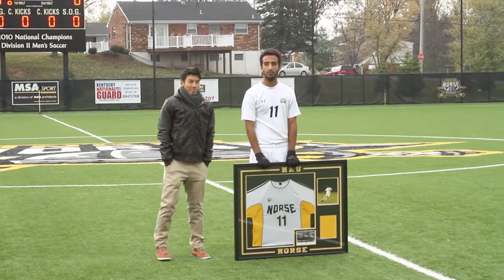NKU Men's Soccer 2012 Senior Day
Head coach John Basalyga, Michael Bartlett, Shawn Parker, and Mohab El Tawila discuss the 2012 season and reflect on their time spent at NKU. The Norse finished their first season at the Division 1 level with a 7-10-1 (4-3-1) record and placed 4th in the Atlantic Sun Conference.